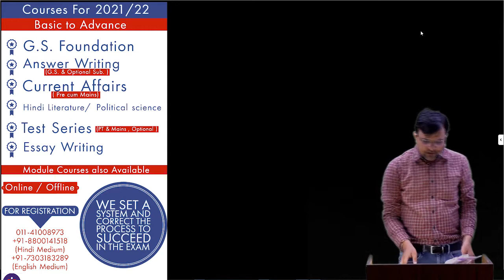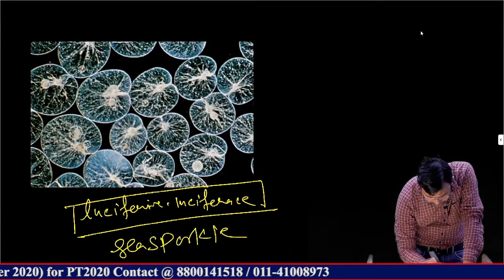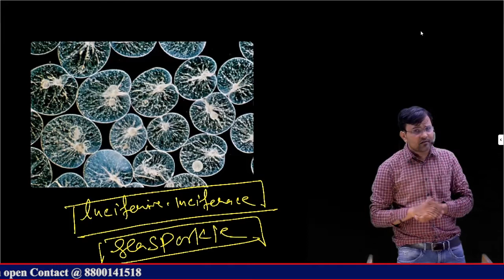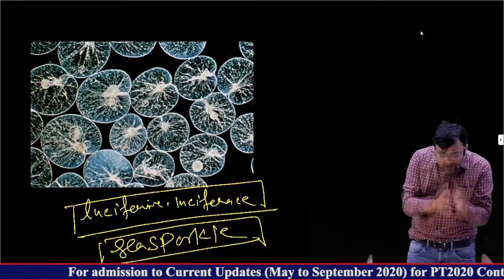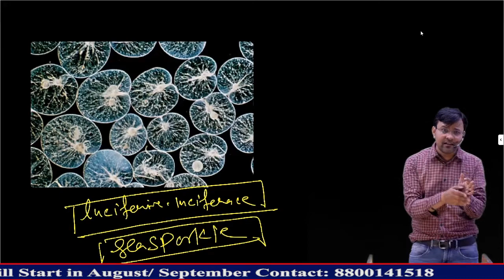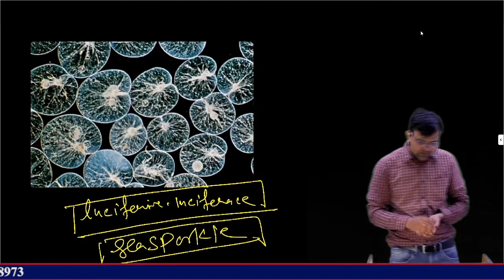Noctiluca Scintillans Bloom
𝐓𝐨 𝐛𝐮𝐲 Online Course
👉Foundation Batch for 2021/22/23
👉FULL Current   Affairs for PT 2020
👉 English Compulsory
👉CSAT
👉POLITY
👉Political Science
👉Hindi Literature

"Important for preparation of examination: free online videos, current affairs for Hindi / English medium"

👉 𝐋𝐢𝐧𝐤𝐬 𝐨𝐟 𝐘𝐨𝐮𝐓𝐮𝐛𝐞 𝐏𝐥𝐚𝐲𝐥𝐢𝐬𝐭𝐬/ website
1. 45-day Strategy for 2020 Prelims

5. Classroom Programmes:Download PIB in Hindi/ English